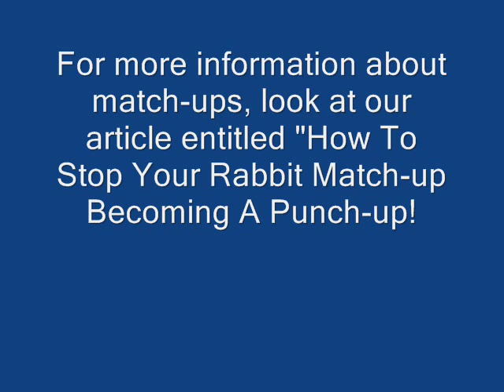When Mildred met Merlin!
Mildrid gets to know and love Merlin...